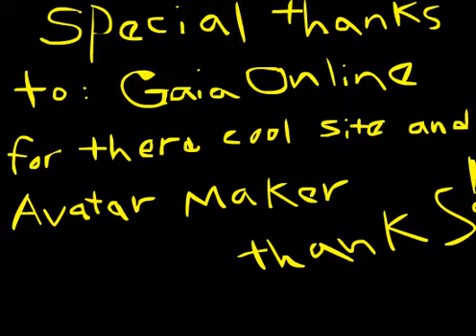gaiaDbz_spoof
an old animation i did back in high school , and before you say anything be warned that i made it to be as corny as possible and alot of people think it to be funny so here you go XD